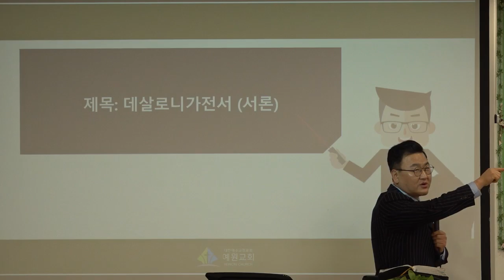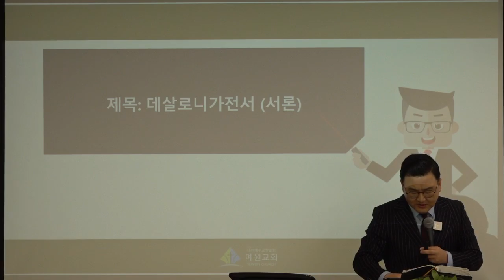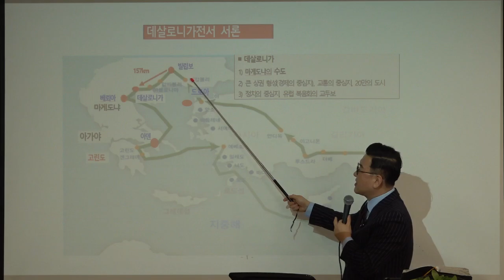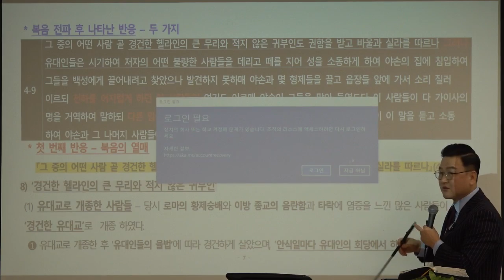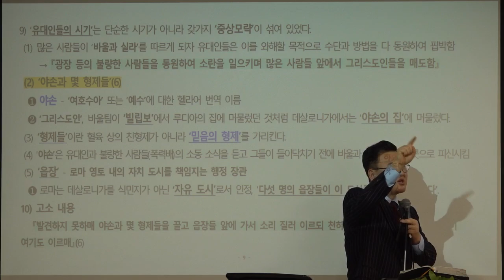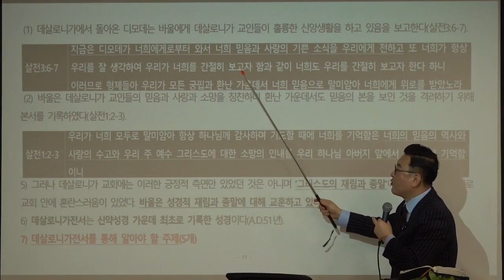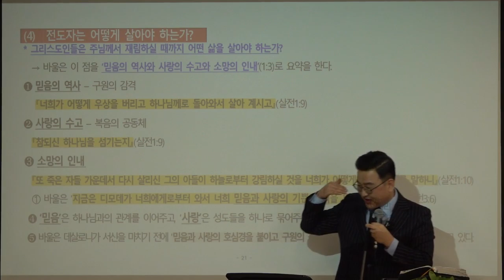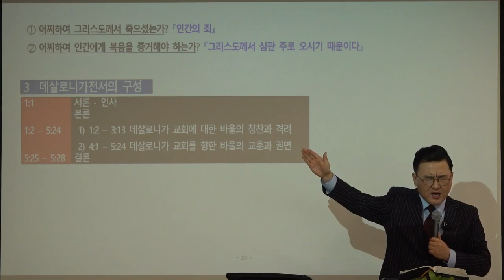[예원교회] 지역전도캠프(31) - 데살로니가전서(서론) - 김현길목사 - 2021.12.15